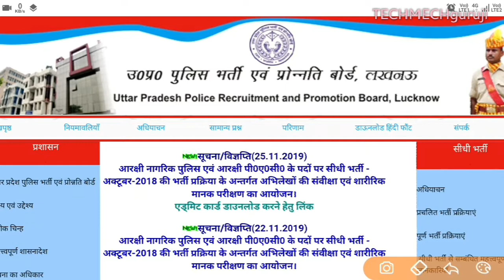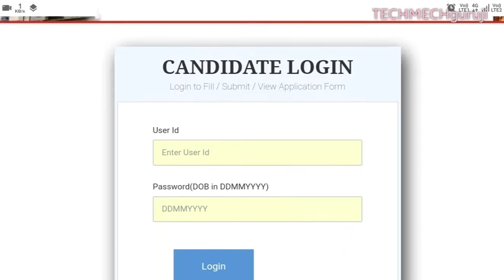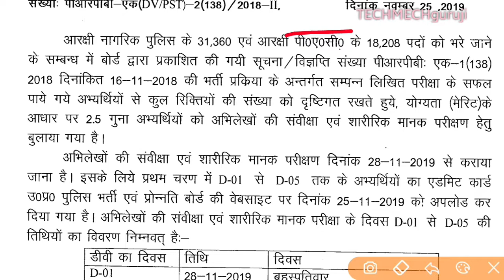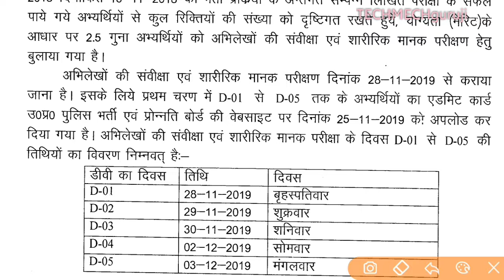UP POLICE 2018 DV & PET ऐडमिट कार्ड आ गया👆कैसे करना है डाउनलोड?? कब और कहा होगा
RRB ALP/TECHNICIAN PANEL LIST जारी,S & T ,ALP मे 680 CANDIDATES कई Waiting Clear,बाकि Panel कब
145 views

TECHMECHguruji

Up police 2018 recruitment admit card for dv and pst , upprpb admit card for dv and pet , up police constable 2018 DV & PET adit card